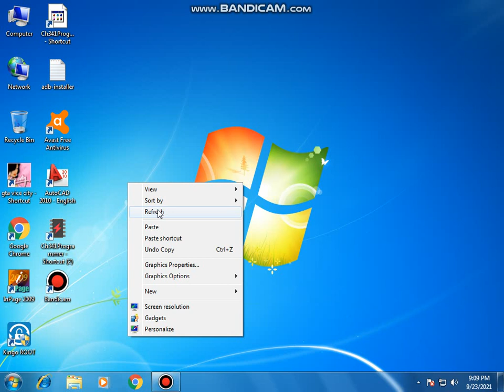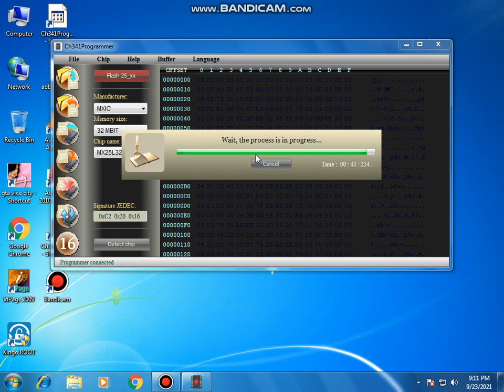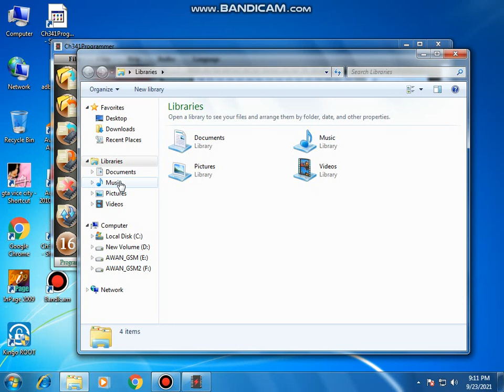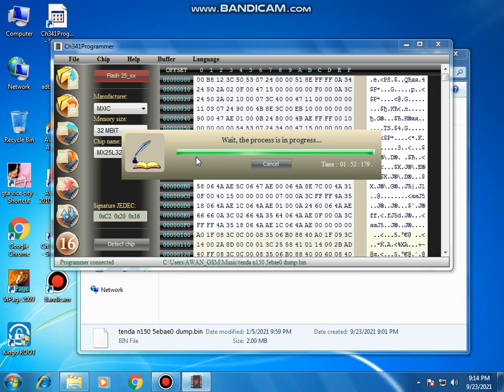D-Link To Tenda N301 convert Upgrade Part 2 Bios Write Video Dump file with ch341a programmer use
D-Link To Tenda N301 convert Part 2 Bios Flash Bios Write Video Firmware Dump file

Dlink To Tenda N301 Upgrade
Dlink Model:DAP-1360
Tenda Model:N301

ch341programmer use read write full

apne dlink router ko tenda n301 extender mein convert kare bilkul asaan